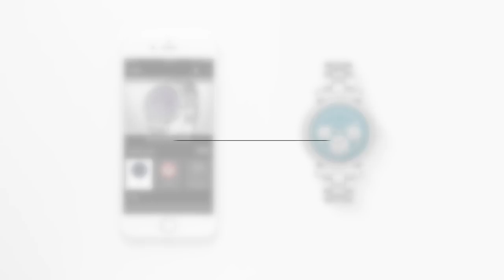Michael Kors Access Sofie Smartwatch | Using My Next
Learn how to create custom countdowns and have them displayed on your smartwatch.

About Michael Kors Access
Michael Kors introduced wearable technology in Fall 2016. The line is geared towards the fashion-focused consumer and combines innovative technology with exceptional style from a leader in luxury fashion.

The cutting-edge technology at the heart of the MICHAEL KORS ACCESS smartwatch, which is compatible with both iPhone® and Android™ phones, is made possible through a partnership with Google, using their Android Wear™ smartwatch platform.

Designed to show that technology and social connectivity should be seamless, the MICHAEL KORS ACCESS line, which also includes activity trackers, proves that access can be both glamorous and effortless.

About Michael Kors
Michael Kors is a world-renowned, award-winning designer of luxury accessories and ready-to-wear. A New York Fashion Week mainstay, Michael Kors has built his namesake company into a byword for effortless, jet set sophistication.

With a history rooted in glamorous American sportswear, the designer’s Michael Kors Collection, MICHAEL Michael Kors and Michael Kors Mens labels offer a luxe range of iconic handbags, accessories, ready-to-wear, footwear, wearable technology, watches, eyewear and a full line of fragrance products. In 2016, the brand also introduced the Michael Kors Access smartwatch to its range of product offerings.

Michael Kors stores are operated in the most prestigious cities in the world, including New York, Beverly Hills, Chicago, London, Milan, Paris, Munich, Istanbul, Dubai, Seoul, Tokyo and Hong Kong. In addition, Michael Kors operates digital flagships across North America, Europe and Asia, offering customers a seamless omni-channel experience.